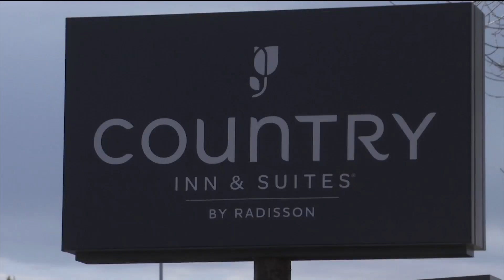Fight with a Marshal